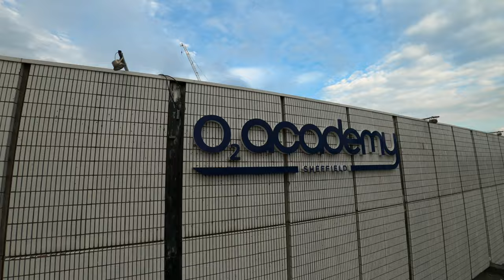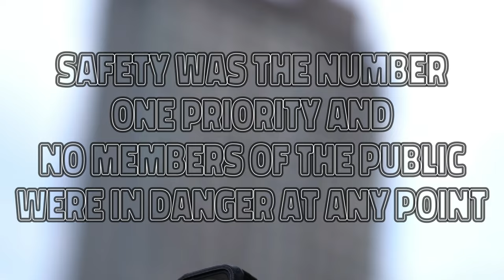Exploring Sheffield with an FPV drone!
Here it is. The video of the greatest city in the world. SHEFFIELD.

Sheffield is my hometown and has so much to offer and so many iconic locations. This video took a lot of planning and a long time to film.

Small drones and model aircraft below 250g, C0 or C1 class can be flown in residential, recreational, commercial and Industrial areas. You must always fly safely though and you should not fly in a manner that can be unsafe or a danger to people.

Residential areas include: cities and towns, villages, housing estates and schools.

Every location in the video had to have perfect conditions to fly. Wind speed had to be below 8mph. I had to wait for a lot for people to disperse in places as safety came first. At sub 250g you are permitted to fly close to uninvolved people and in built up areas and cities and towns. Over flight is also permitted. But obviously reducing the risk by flying when areas are quieter is always best practice. Each flight was planned and all flights were less than 2 minutes per flight.

I risk assessed all locations and some I did not fly due to power cables or crowds of people and gatherings. A spotter was used throughout and I hold an A2 CofC with public liability insurance up to 12 million pounds.

I used a Protek 25 pusher with a naked go pro 8 and many other modifications to get the weight down to below 250g. I even had to strip the vista naked. The end weight was 248g and I am so impressed with the protek. Every flight went perfectly as planned. I do not plan to do another video like this as epic as it was I always think its best to tread as carefully as possible and to not leave anything to chance.

For the music I chose some sheffield acts.

Reverend and the Makers - Heavyweight Champion of the World

And

Arctic Monkeys - Fluorescent Adolescent